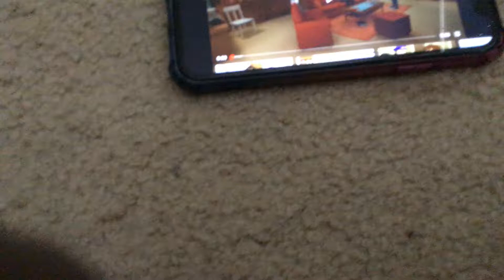Owen misbehaves on the way to see wheely rocks and gets grounded